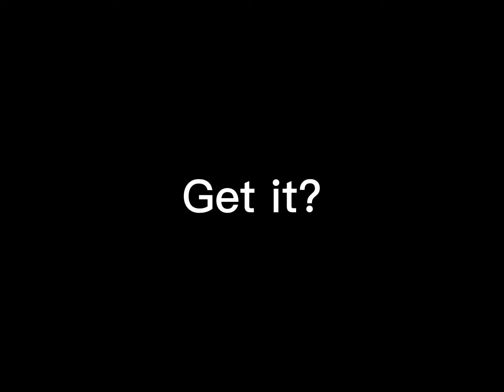When u have bad wifi (Mortem metallum)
Hello and today I saw someone with bad wifi and wanted to record it I know kinda odd but I thought it would be fun to edit and fun,
Like and sub if u want goodbye.